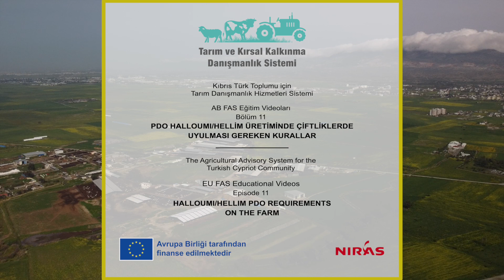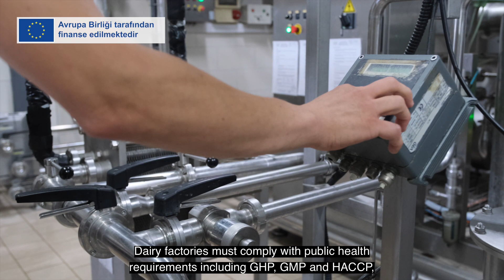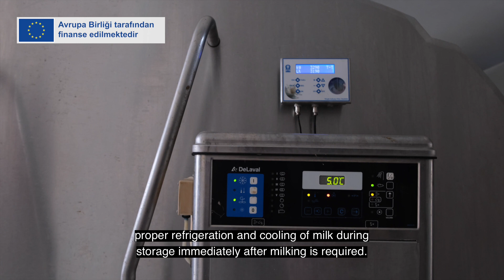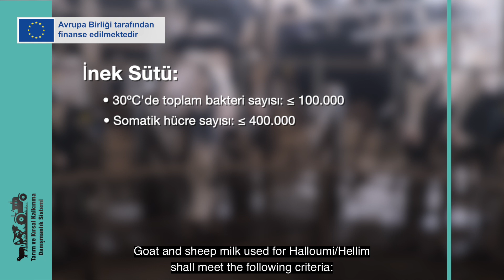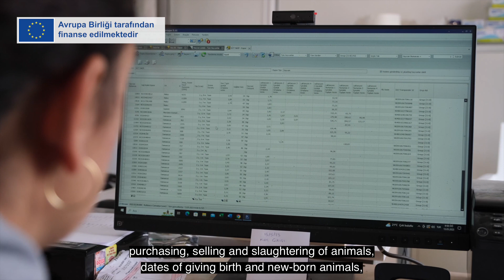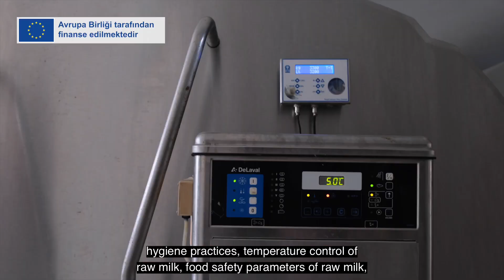PDO HALLOUMI/HELLİM ÜRETİCİLERİ İÇİN KURALLAR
PDO Halloumi/Hellim üreticilerinin uyması gereken kurallar hakkında bilgi.
AB Tarım ve Kırsal Kalkınma Danışmanlık Sistemi için yapılmış bilgilendirme videosu.

Information about the rules that must be followed by the producers of PDO Halloumi/Hellim.
Informative video produced for the EU Agricultural and Rural Development Advisory System in Northern part of Cyprus.